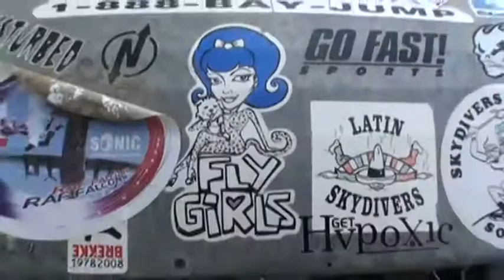Elizabeth Gregory SKYDIVES!!